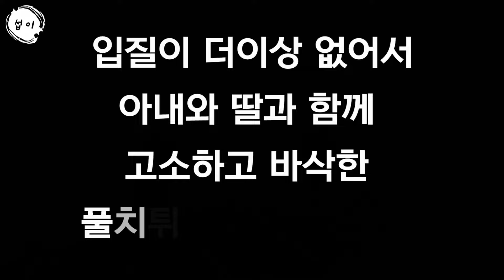군산 새만금 풀치낚시-설렘 반, 기대 반 첫 풀치를 만나러 갑니다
군산 새만금 풀치 낚시